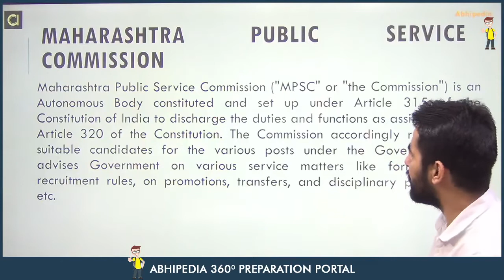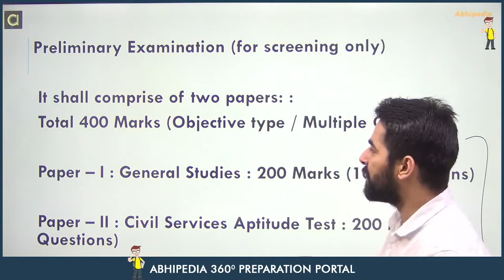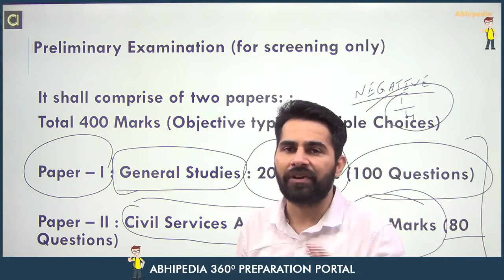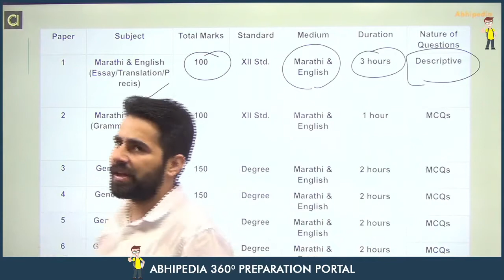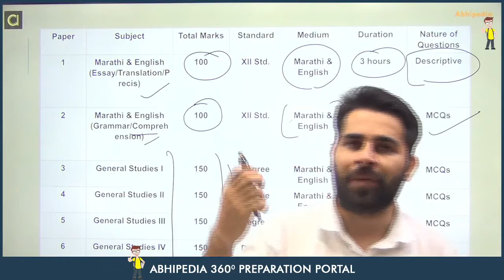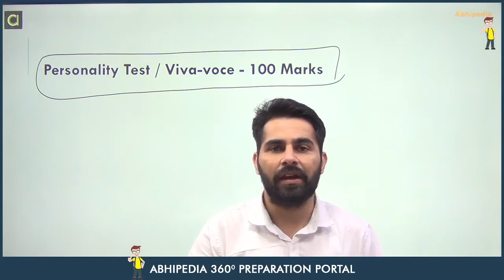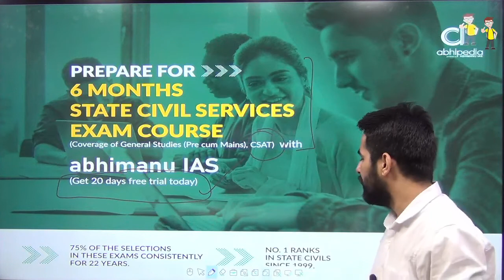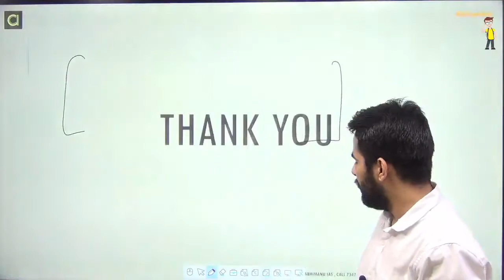STATE CIVIL SERVICES EXAM 2021-22 | CIVIL SERVICES GYAN | MAHARASHTRA CIVIL SERVICES | BY ABHIPEDIA